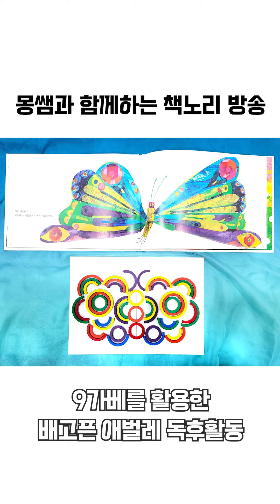[몽쌤과 함께하는 책노리] 9가베를 활용한 배고픈 애벌레 독후활동ㅣ 활동지 공유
몽쌤과 함께하는 책노리 방송
배고픈 애벌레 편에서 소개 드린
9가베를 활용한 독후활동 입니다 :)
과일, 애벌레, 나비를 만들어보세요!

몽쌤과 함께하는 책노리 라이브 방송 풀버전은
가베가족 인스타에서 볼 수 있어요